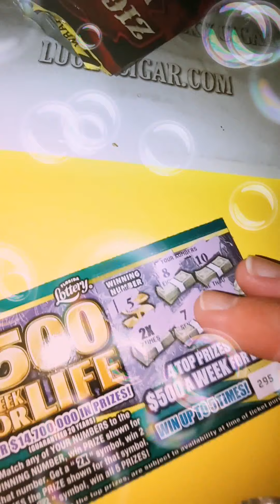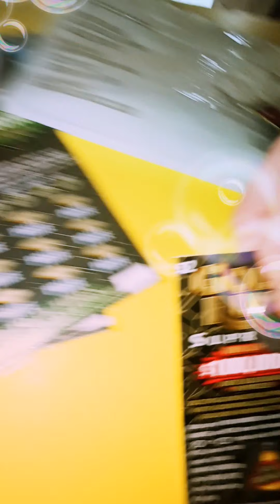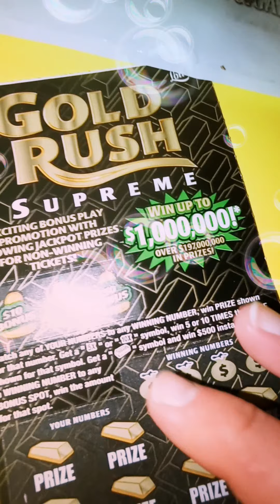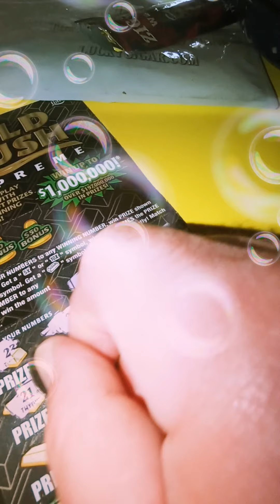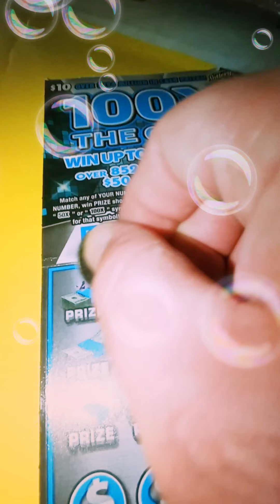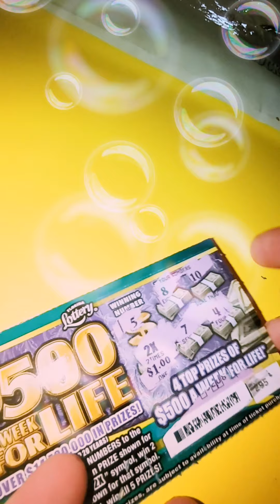5 FLA Lottery scratch 🎫 ticket session, Had my blood bubbling!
WhosOminus on snapchat,Instagram&Twitter also OhSheeesh On TikTok even whosominus and Sheesh on xboxseries x, Tumblr, on TwitchTV SheeeshDude, Facebook Pages NowTrending & Also Sheesh. those are a few of my platforms I have multiple. stay tuned over 1000 unreleased videos coming soon !